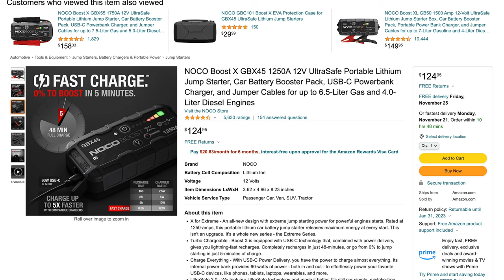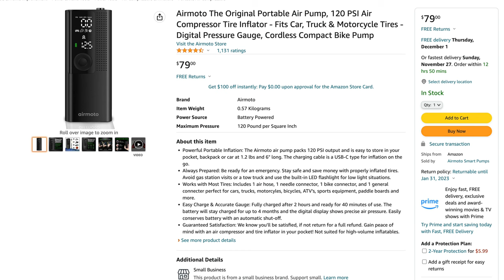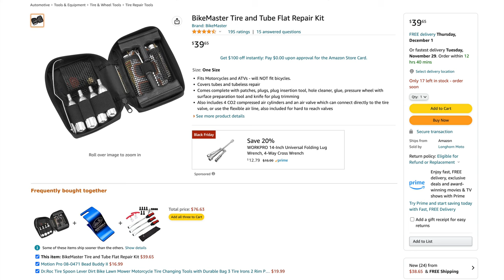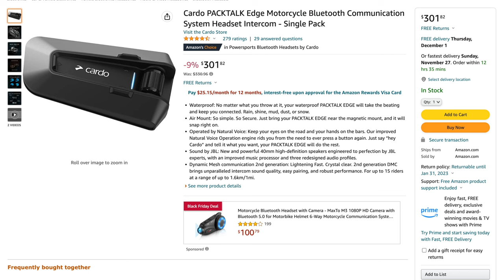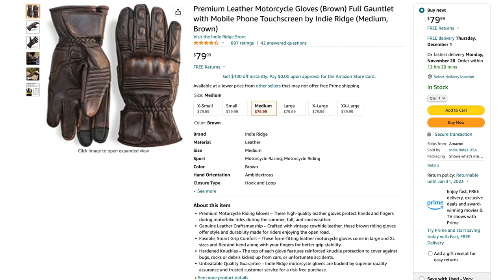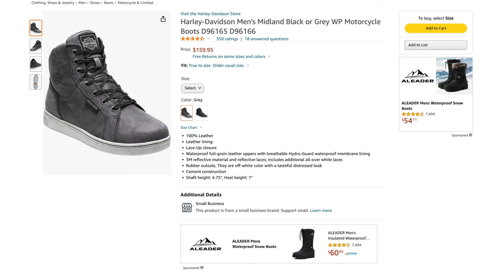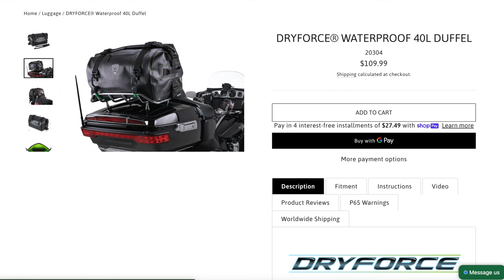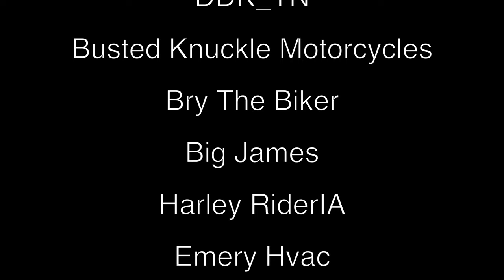WHAT to BUY a Biker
Here is our list of the Best Christmas Gifts for your Biker.
All products are linked below in the description.
Product Links:
Jump Pack 👉🏻
Air Compressor 👉🏻
Tool Roll 👉🏻
Tire Repair Kit 👉🏻
Cardo Bluetooth 👉🏻
Sena Bluetooth 👉🏻
Indie Ridge Gloves 👉🏻
Indie Ridge Boots 👉🏻
Harley Boots 👉🏻